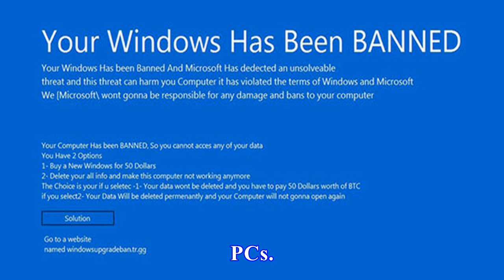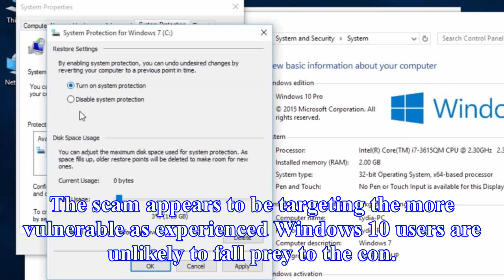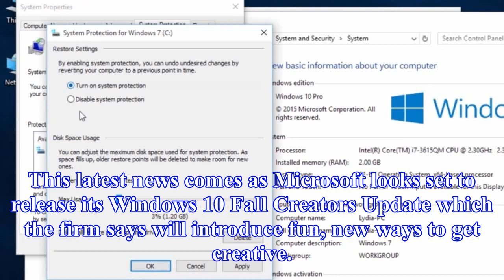Windows 10 'ban' - users blocked from their pcs in shocking new scam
PHWindows 10 users are being warned about a new malware scamWindows users are being warned as new malware threat has been discovered which attempts to...